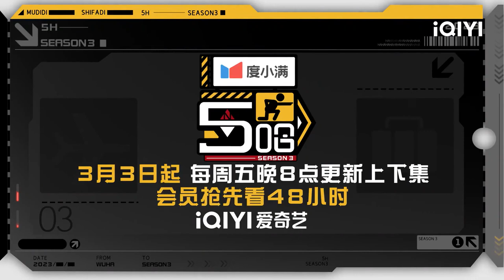抢先看： 陈赫说范志毅穿短裤有碍观感 范志毅：你少管！五哈团录ID被吓到失控 |五哈3 EP8 HAHAHAHAHA S3 | iQIYI精选